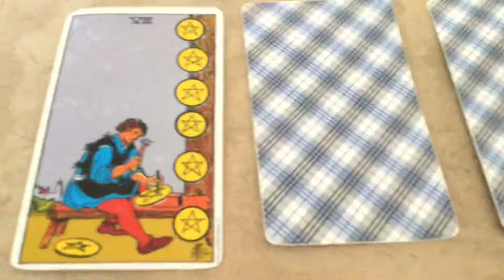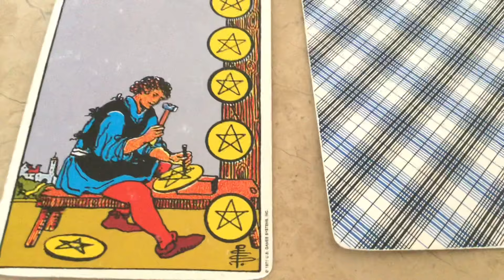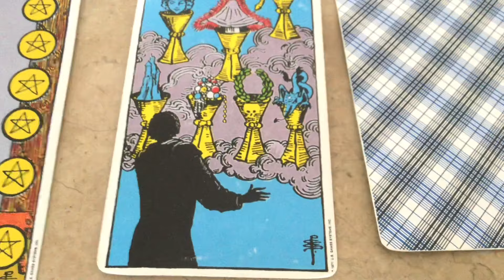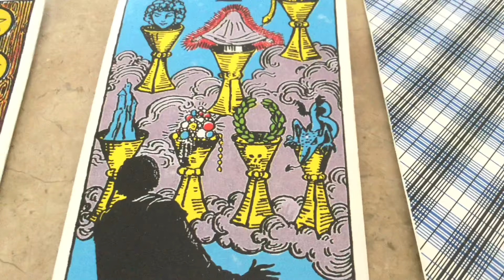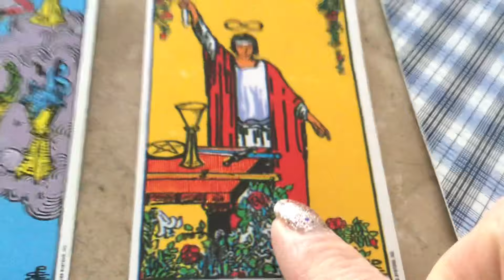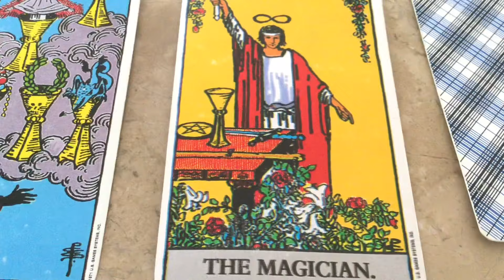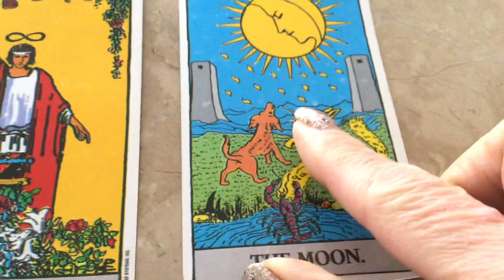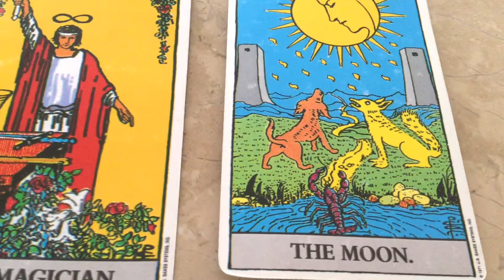What to expect from the unexpected? Pick a Card Tarot by Cognitive Universe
Card 1  0:25
Card 2  2:03
Card 3  4:15
Card 4  6:01